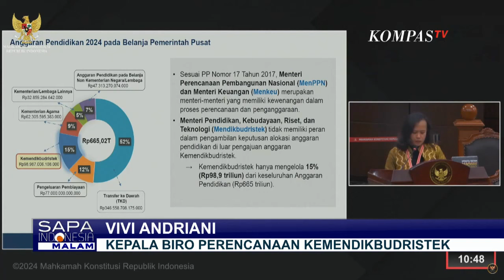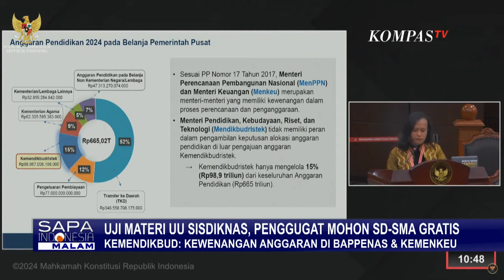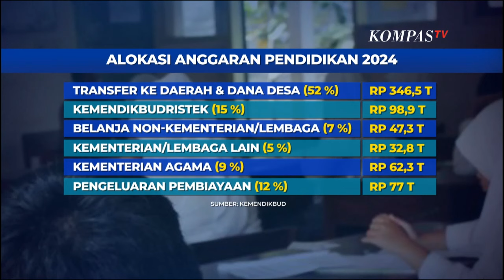Uji Materi UU Sisdiknas, Akankah Gugatan Biaya SD-SMP Gratis Baik Negeri dan Swasta Dikabulkan?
JAKARTA, KOMPAS.TV - Uji Materi UU Sisdiknas, Akankah Gugatan Biaya SD SMP Gratis Baik Negeri dan Swasta Dikabulkan?

Mahkamah Konstitusi sedang menguji materi UU Sistem Pendidikan Nasional terkait biaya pendidikan dasar gratis. Hakim Guntur Hamzah meminta pemerintah menghitung ulang anggaran untuk pendidikan SD hingga SMP. Akankah MK mengabulkan gugatan untuk menggratiskan biaya pendidikan dasar, baik negeri maupun swasta? Diskusikan bersama Maruarar Siahaan, Ubaid Matraji, dan Billy Mambrasar malam ini.

Baca Juga Hakim Guntur Hamzah Sebut SD-SMP Gratis, Ini Perkembangan Uji Materi UU Sistem Pendidikan Nasional di